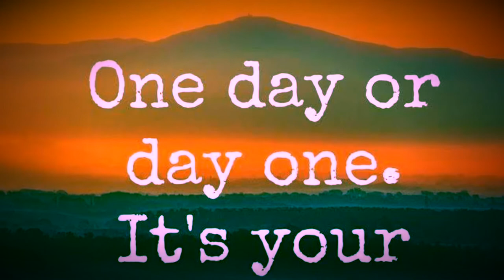How to fix being right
When your relationship means more to you than being right. Work or play, it all matters.